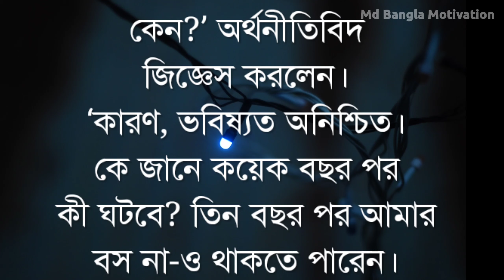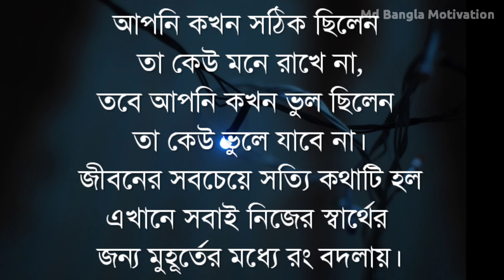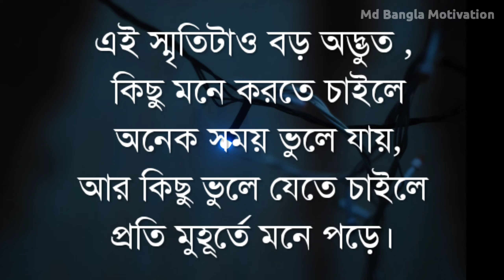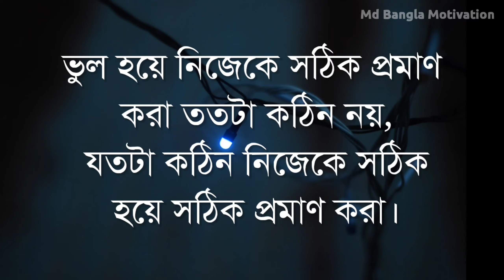ভালো মানুষ হওয়া বন্ধ করুন - Heart Touching Motivational Quotes in Bangla|Inspirational Speech..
ভালো মানুষ হওয়া বন্ধ করুন - Heart Touching Motivational Quotes in Bangla | Bangla Apj Ukti

Best motivational bangla video
Bangla quotes
Bangla bani
Bangla ukti
Kabita dutta 1m
Apj Abdul kalam bangla ukti
Apj abdul kalam bangla bani
New heart touching motivational video
মনীষীদের বাণী
Md bangla motivation
New bangla bani
Bangla motivation
Success motivation